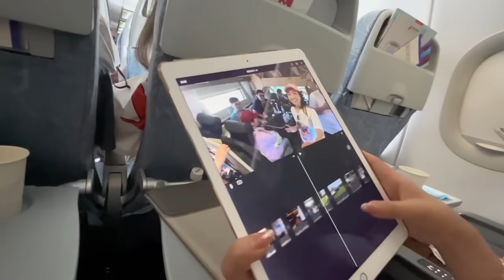1981集：野人户外节活动结束，小微从北京飞丽江，认识太多新朋友很开心